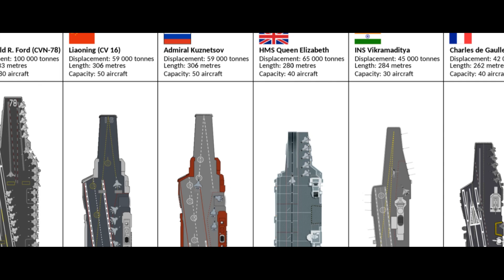From Steel to Seas : Unveiling India's INS Vikrant (IAC-1) 🇮🇳 | Explained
Witness the majestic journey of INS Vikrant, India's first indigenously built aircraft carrier! This video takes you deep dive into Vikrant's construction, capabilities, and significance for the Indian Navy. 🇮🇳 Get ready to be amazed by its power and technology! ⚙️